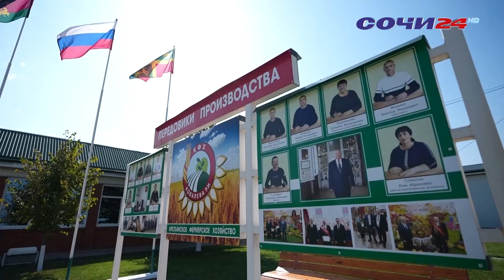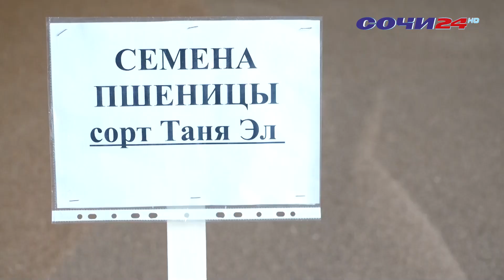Глава края посетил одно из ведущих фермерских хозяйств Красноармейского района.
А также провел ежегодную встречу с сельхозпроизводителями Кубани.